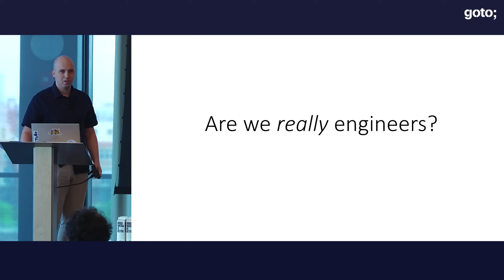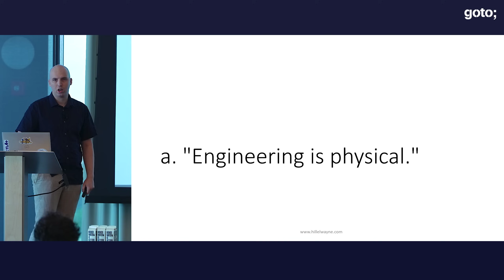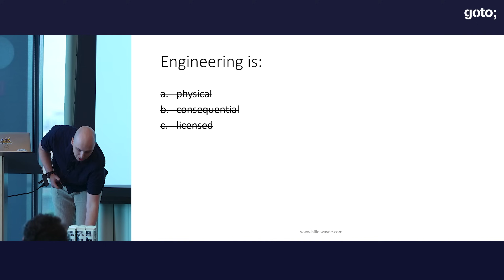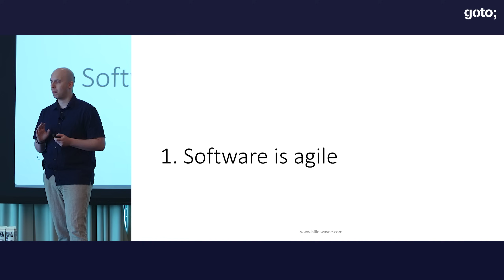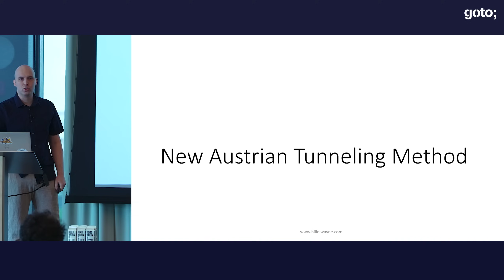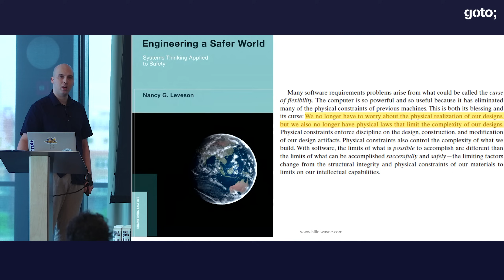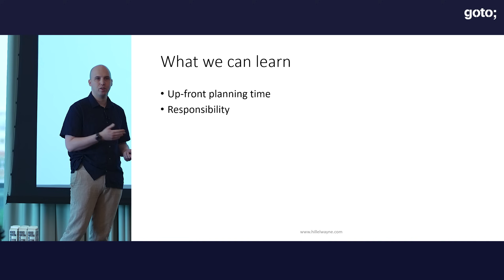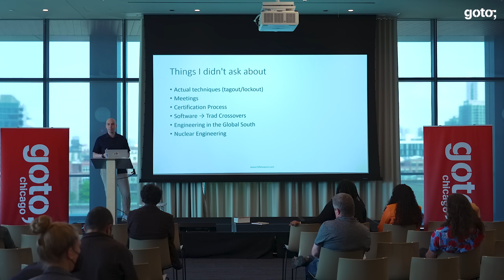Is Software Engineering Real Engineering? • Hillel Wayne • GOTO 2023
Hillel Wayne - Chief Everything Office at Windy Coast Consulting @hillelwayne2899

ABSTRACT
What makes software engineering different from “traditional” engineering? To find out, I interviewed 17 “crossovers”: people who have worked professionally as both a software and a traditional engineer. In aggregate, we learn three things: we are in fact engineers, we’re not actually that different as a field, and there’s a lot we can both teach and learn. [...]

TIMECODES
00:00 Intro
00:40 Is software development a branch of engineering?
03:39 Let's talk to engineers
04:08 3 questions
05:06 First Q: Are we really engineers?
15:29 Second Q: How similar are we to traditional engineering?
30:36 Third Q: What can we learn from each other?
32:33 What can we teach?
34:17 Version control
35:32 Conclusion
36:46 Outro

RECOMMENDED BOOKS
Hillel Wayne • Practical TLA+ •
Pete McBreen • Software Craftsmanship •
Paul Bonenberger • The First Snap-Fit Handbook •
Sébastien Goasguen • Docker Cookbook •
Alex Cowan • Hypothesis-Driven Development •
Donald G. Reinertsen • The Principles of Product Development Flow •